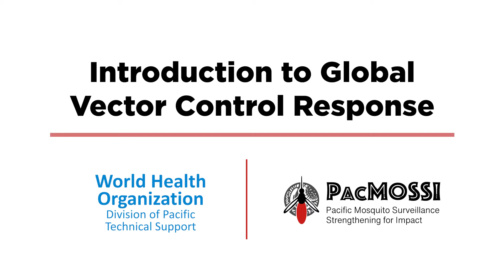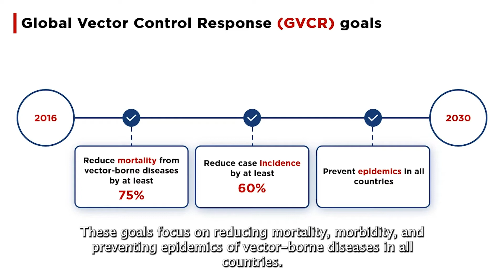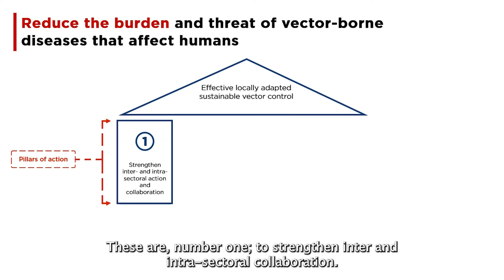Introduction to the Global Vector Control Response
In this video, Dr Tessa Knox from the World Health Organization introduces the Global Vector Control Response - also called the GVCR.  Which was developed by the World Health Organization to promote the untapped potential of vector control to reduce infectious disease burdens around the world.